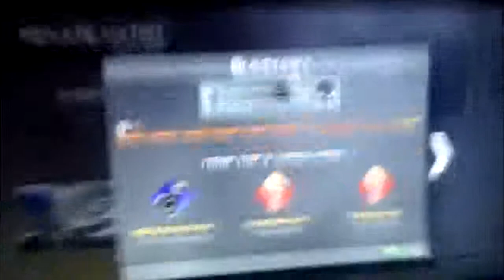Zix vs #4 Dialect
We 2-0'd them. GG,
I should be ranked for OBJ!
SLB better make that a category
like SoH and Mara.